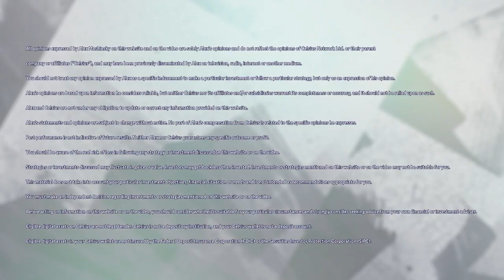Short sellers in a Macro world